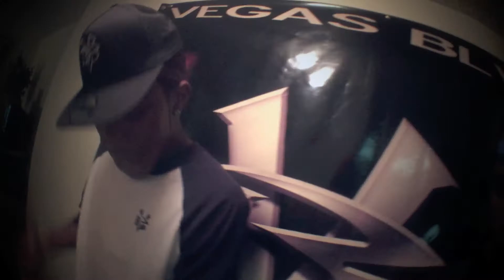DCrossley "Game Over" (Official Video)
Neon Moon Films/BlvdBoys Prod.